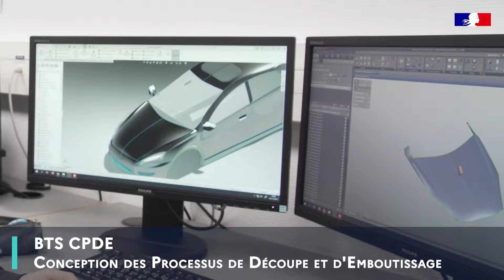BTS CPDE (version courte)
Découvrez cette formation liée aux métiers de la mobilité des véhicules. Ce film fait partie d'une série de vidéos "Mon métier dans la mobilité du futur", qui permet de présenter les activités des formations, les métiers, les possibilités d'insertion professionnelle, et les poursuites d’études, afin de faciliter l'orientation, la construction des parcours de formation, du CAP au diplôme d'ingénieur.
Les vidéos sont réalisées avec le soutien financier de la Région Auvergne-Rhône-Alpes.